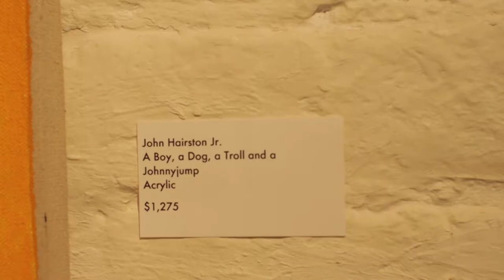Painter John Hairston Jr Support Real Art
Painter and fine artist John Hairston Jr. is out of Charlotte NC. Part 2 of my "Support Real Art" mini-docs.